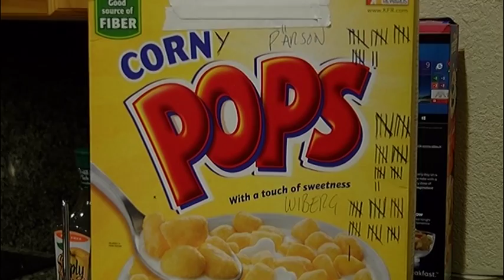nichtfahrbar del 12: SVT